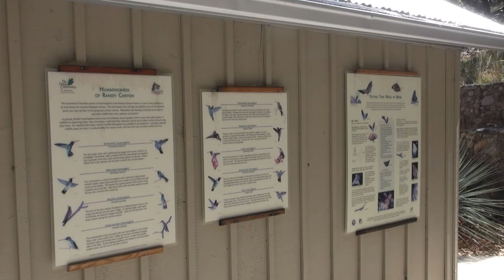Wildlife of Ramsey and Miller Canyons of the Huachuca Mountains, southeastern Arizona, April - 2017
This is an April - 2017 adevnture to southeastern Arizona in pursuit of birds and other wildlife of the Ramsey and Miller Canyons, in the Huachuca Mountains.  A variety of birds are seen, including several hummingbird and owl species.  Mule deer and some footage (barely visible at night) of a ringtail are also presented.  Enjoy!